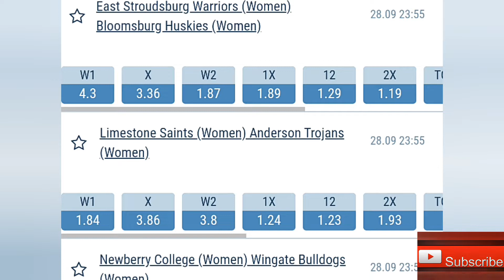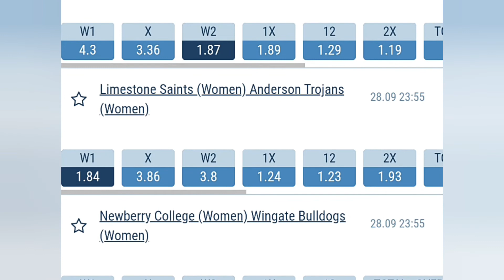😱100% sure 4.955 odd for today 1xbet || (football predictions)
Uefa nations league free picks
free soccer picks
soccer picks and predictions
european soccer picks
soccer predictions
free soccer picks and predictions
soccer free picks

this video is for people that doesn't no anything about soccer prediction, you might want to place a bet just make sure you watch this video to the end.
by watching this video you learn how to place a bet and many more.

1xbet champions league
free picks
soccer betting tips
free picks
soccer predictions

premier league predictions 22/23

premier league predictions 2022/23

Sure 6 odd for premier league

english premier league today
Sure 6 odd for premier league 31/8/22

(@ Wesse Preedictions  )